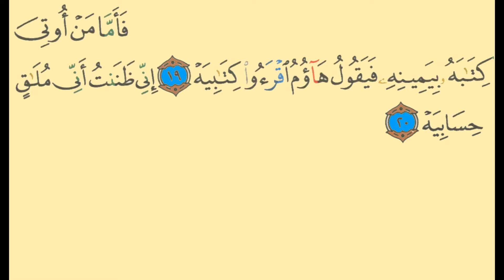Surah Al-Haaqqa Revision (part 2) ayat 11-20